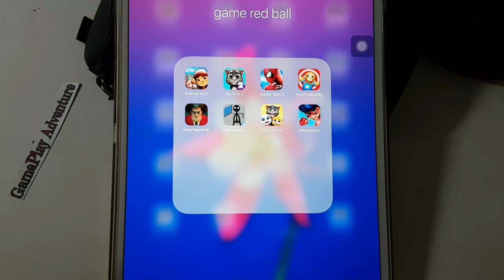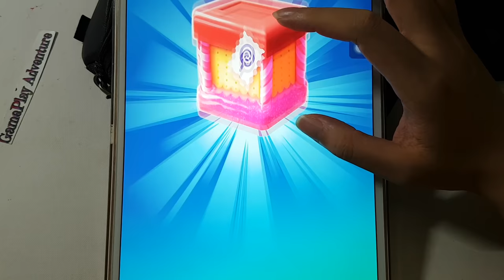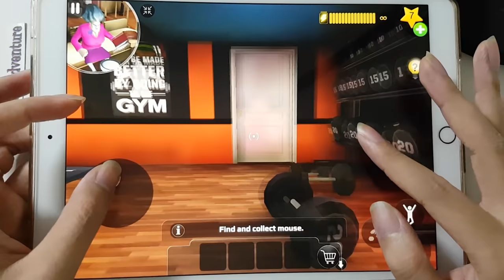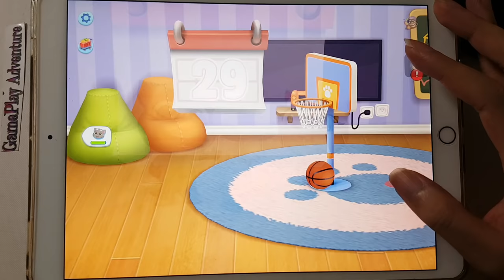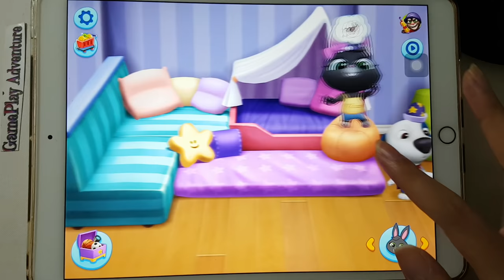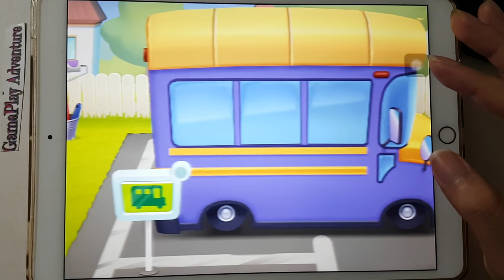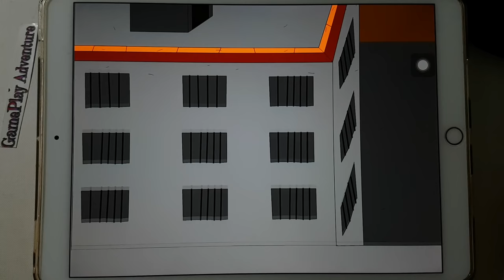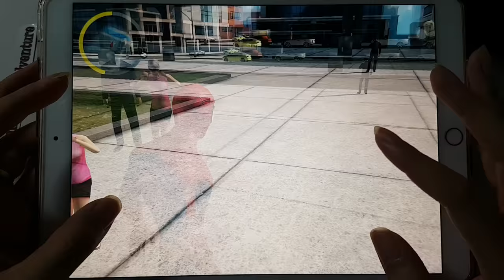My Talking Tom 2,Subway Surf,Scary Teacher 3D,Spiderman Amazing 2,Kick The Buddy,Miraculous Lady